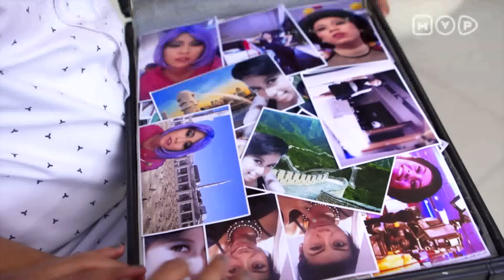Jinny Oh Jinny Datang Lagi Episode 18 "Jinny Bertemu Bagas" Part 1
Jinny Oh Jinny Datang Lagi Episode 18

Si Bagas baru datang dari luar kota, karena sifatnya yang polos ia ternyata dijambret oleh orang jahat dan tanpa sengaja bertemu dengan si Cantik. Kira-kira si Bagas dibawa Cantik kemana ya? Kalo dibawa kerumah si Bagus bisa-bisa Bagas ketemu sama Jinny nih.. bagaimana ya kalo Jinny, Bagus dan Jaka bertemu dengan teman lama mereka?

Simak selengkapnya di Jinny Oh Jinny Datang Lagi Episode 18